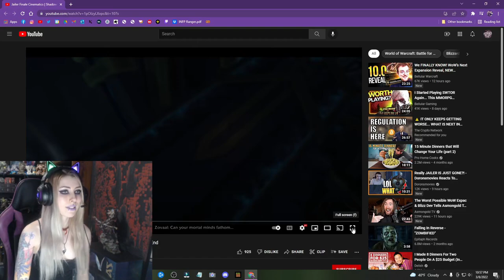Ladysurvival Reacts to JAILER Finale Cinematic WoW Shadowlands 9.2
Here's my reaction to the new Jailer Finale Cinematic from World of Warcraft Shadowlands Patch 9.2 Eternity's End Raid